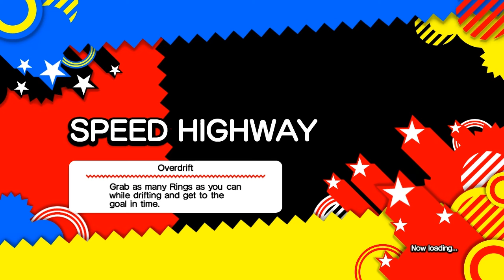Joe plays Sonic Generations episode 13 A